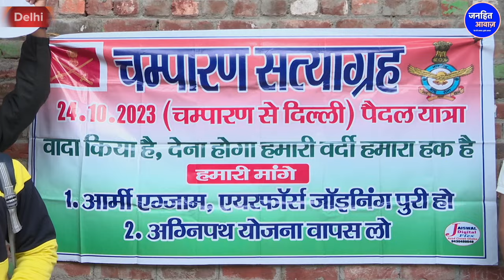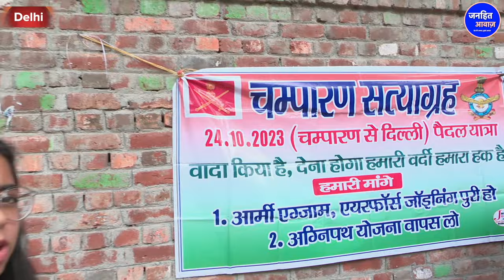युवाओं का फूटा सरकार पर गुस्सा /GROUND REPORT BY NOORJAHAN